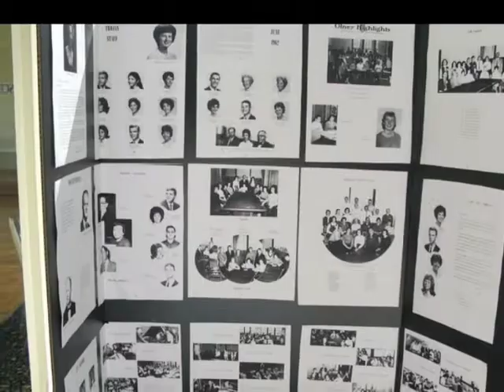Olney High School Class of June 1962 50th Reunion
Soundtrack "Blue Boogie" by Glenn Hardy.